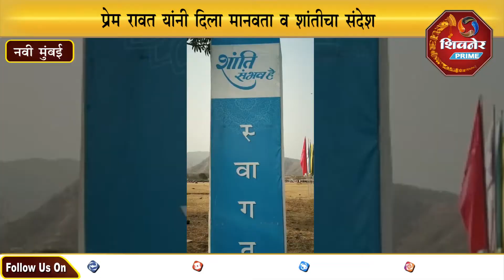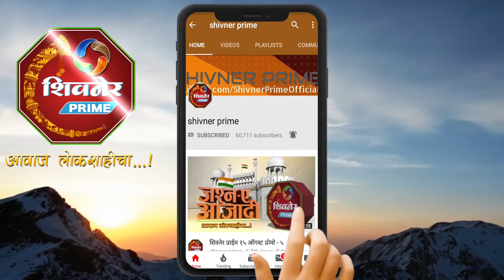मानवता व शांतीचा संदेश